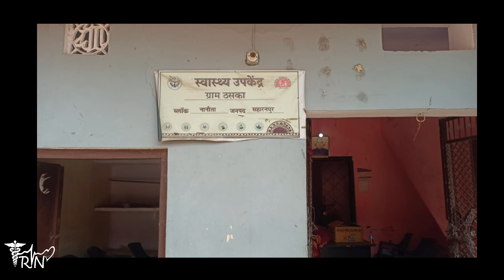Free Ki Dwai/Medicines 💊 🩺 || Donation Camp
Free Dawai Camp Gao Me | Gao Ke Marezo Ne Bura Haal Kr Diya☹️.

Hello Doston is video me ham gye the gao me health camp krne ke liye ,
is video me hamne apna ek chota sa experience share Kiya hai so video ko last tk watch kre ...